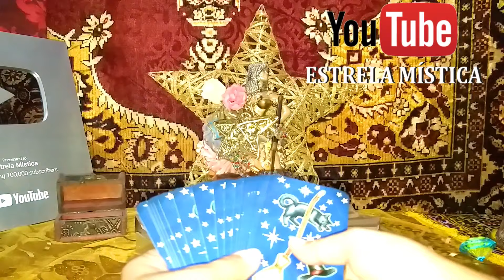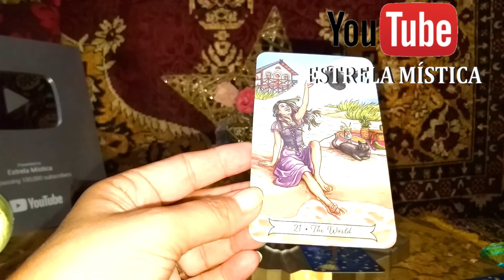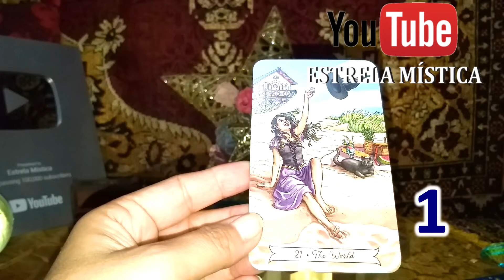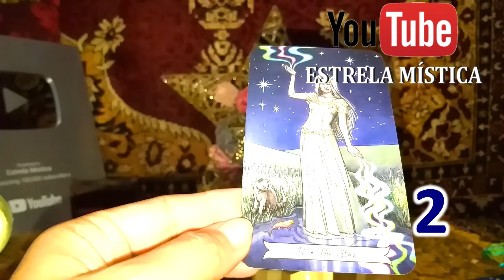CONSELHO NAS CARTAS CIGANA TAROT CIGANA DO OURO